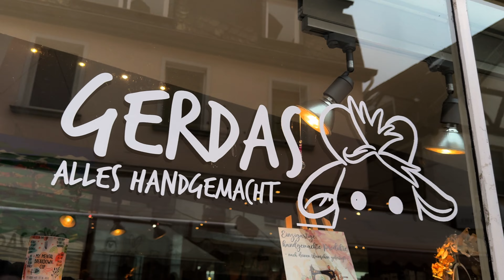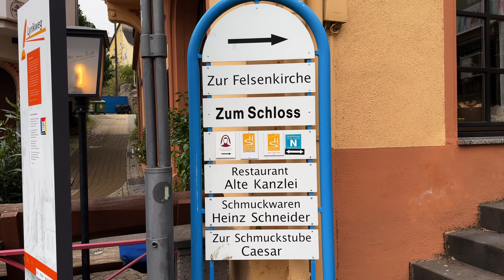📍Idar-Oberstein 2024 | October | Autumn | Felsenkirche | Towns in Germany 🇩🇪 | Dil & Nid Vlogs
Among other famous towns we have visited the Idar-Oberstein holds a special place in our heart. It took only 2 hours from Frankfurt am Main to get there. First we had coffee and croissant at the Cafe Ella's Idar-Oberstein and we need to mention that it was so tasty and the staff in the cafe also so friendly. Idar-oberstein is a gem in Rhineland-Palatinate, yes we would say that. There are so many shops where we can buy Gems & Minerals. It was a scenic Old Town Idar-Oberstein has as all other old towns in Germany. Felsenkirche is the main attraction among the Mines. The hike to Felsenkirche worth a lot and we took so many pictures there. We hope the town would look more vibrant in Spring and Summer.

🇩🇪🇩🇪 Idar-Oberstein einen besonderen Platz 🇩🇪🇩🇪

Neben anderen berühmten Städten, die wir besucht haben, hat Idar-Oberstein einen besonderen Platz in unserem Herzen. Es dauerte nur 2 Stunden von Frankfurt am Main dorthin zu gelangen. Zuerst haben wir im Cafe Ella's Idar-Oberstein Kaffee und Croissant gegessen und wir müssen erwähnen, dass es so lecker war und das Personal im Cafe auch so freundlich. Idar-Oberstein ist eine Perle in Rheinland-Pfalz, ja, das würden wir sagen. Es gibt so viele Geschäfte, in denen wir Edelsteine und Mineralien kaufen können. Es war eine malerische Altstadt, die Idar-Oberstein hat, wie alle anderen alten Städte in Deutschland. Die Felsenkirche ist die Hauptattraktion unter den Bergwerken. Die Wanderung zur Felsenkirche hat sich sehr gelohnt und wir haben dort viele Fotos gemacht. Wir hoffen, dass die Stadt im Frühling und Sommer noch lebendiger aussehen wird.

Vielen Dank fürs Zuschauen für eure Unterstützung! ❤️

🌍 Welcome to Dil & Nid Vlogs - Where Adventure Knows No Bounds! 🌟

👫 About Us:
We are Dil and Nid from a small island in Indian ocean called Sri Lanka. We have been filming ourselves ever since we met but we kept those for our memories. This time we thought of sharing our journey with the world. There are people who only see and experience things on YouTube. So, our videos are for them. We mostly do our travel vlogs in Tamil and we don't forget to add English subtitle so that others also can understand us.

Germany is a very beautiful country with good quality of life. We both feel very safe living here. So we welcome our brothers and sisters from Sri Lanka to join us. We share informative videos about Germany and the opportunities that Germany offers to third world countries. Those videos are in Tamil and Sinhala language.

Let's make every journey an unforgettable adventure together! 🌈✈️

Good For You by THBD   / thbdsultan